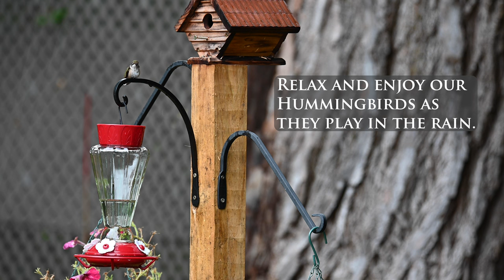Watch Hummingbirds Playing in the Rain - Mesmerizing 4K Experience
Relaxing video of our Hummingbirds playing in our backyard.  We have 4 hummingbirds that frequent our feeders. On this day in the light rain, they were chasing each other and sitting by the feeder for several hours.  The sound of birds and light rain is very relaxing.

If you need original music with no worry about copyright issues check them out via our referral link, we will get a small fee which will not affect you at all, but it helps us! Thanks